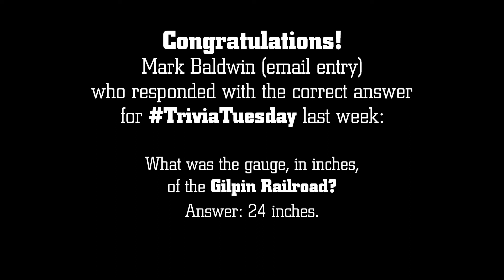TriviaTuesday - June 23 2020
It's TriviaTuesday with the Colorado Railroad Museum! Each week, as part of our "Still Working on the Railroad" initiative we ask a railroad themed trivia question each week. Participants are invited to submit their answer as a comment on Facebook, YouTube, Instagram or Twitter or via email to . Winners are announced the following week at the end of the video!

What commodity was the Little Book Cliff Railway built specifically to haul?

Congratulations to Mark Baldwin who submitted the correct answer:
What was the Gauge, in inches, of the Gilpin Railroad?
Answer: 24" narrow gauge.